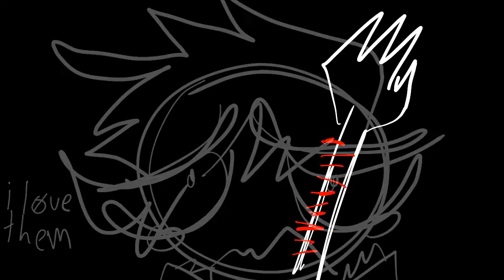night shift [tw]